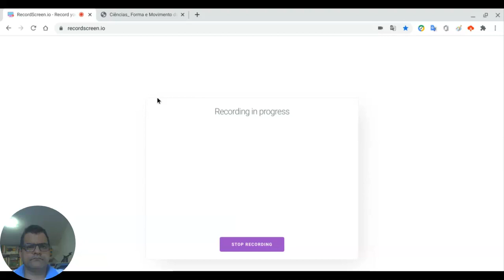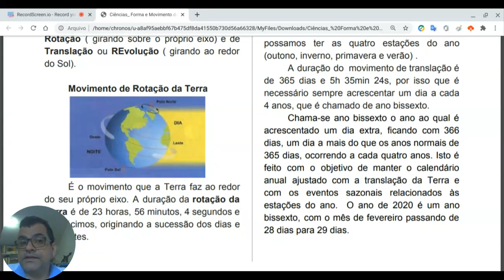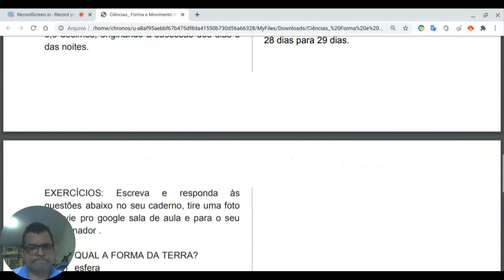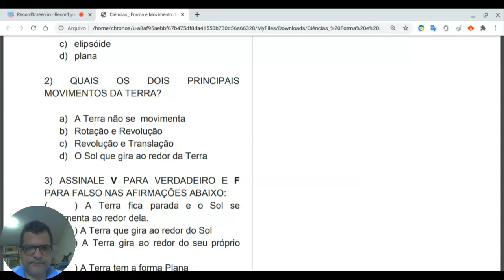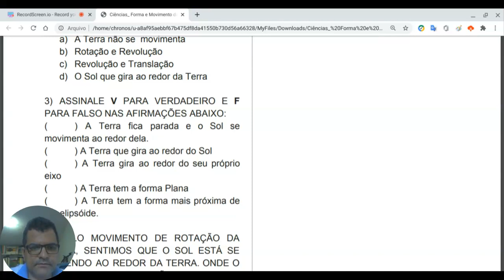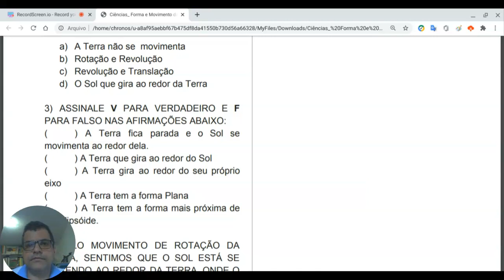Revisão Formas e Movimentos da Terra